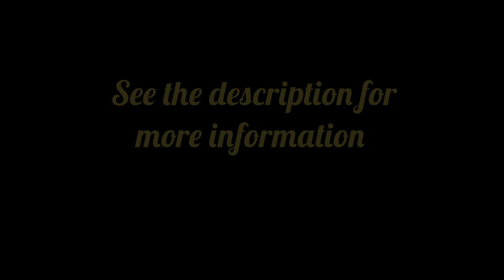Dentzel Carousel Meridian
On May 25, 2019 we spent some time seeing the Dentzel Carousel in Meridian Mississippi.

If you're in the area on a day when it's open, definitely stop in for a ride and tour!